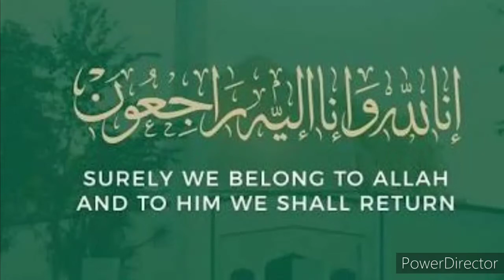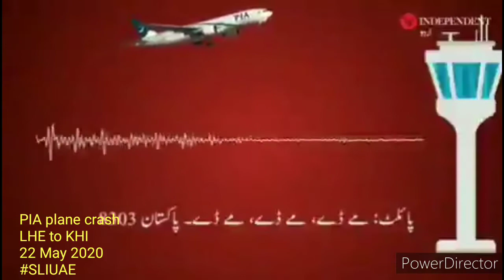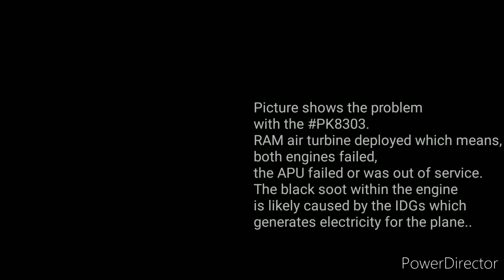22 May, KHI, PIA plane crash. 2020 you are being cruel now!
ATC captain: pakistan 8303 approach.
PIA pilot: jee sir.
ATC captain: you appears to be turning left.
PIA pilot: we are proceeding direct, we have lost engines.
ATC captain: confirm, will you try belly landing?
PIA pilot: Mayday, Mayday, Mayday Pakistan 8303
ATC captain: both runways are available to land